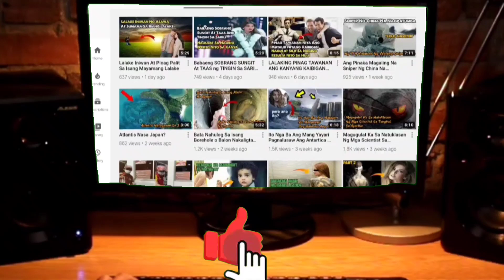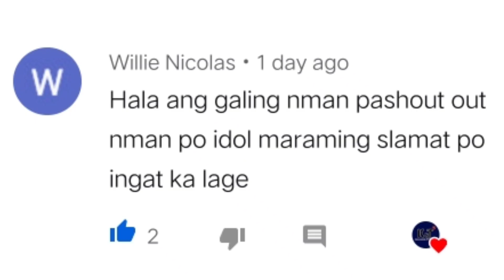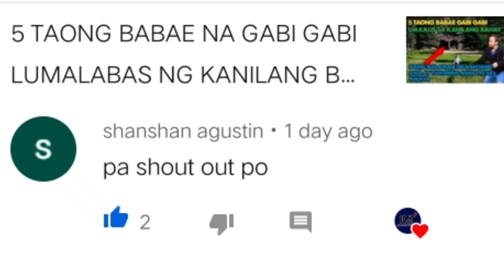BABAENG 10 TAON NG HINDI NAKATULOG NG MAAYOS SA GABI MAGUGULAT KA KUNG ANUNG DAHILAN